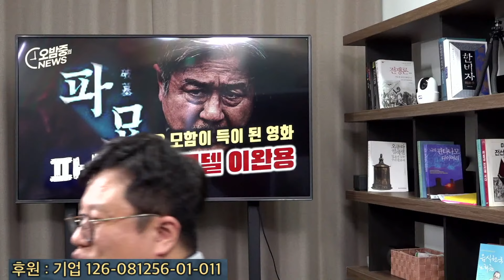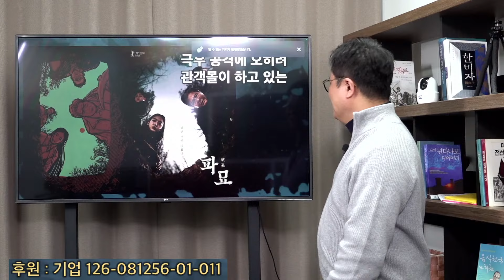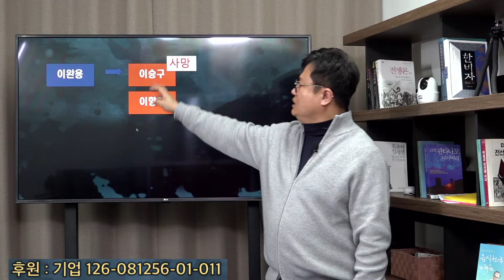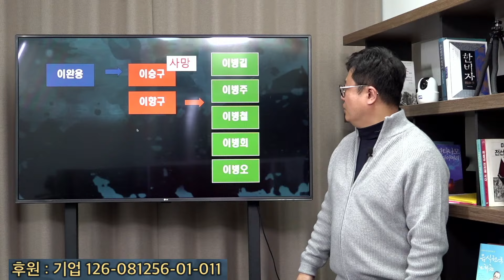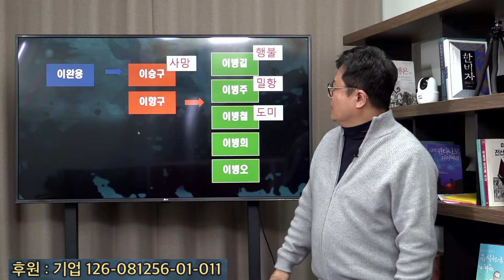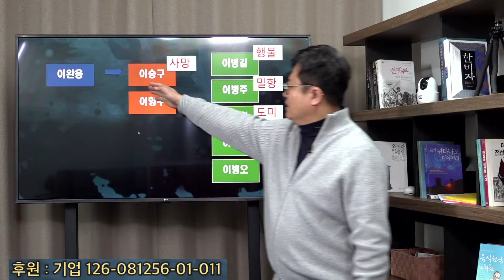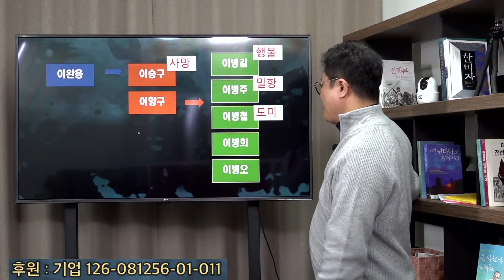극우 모함이 홍보 된 영화 '파묘'.... 실제 모델은 이완용